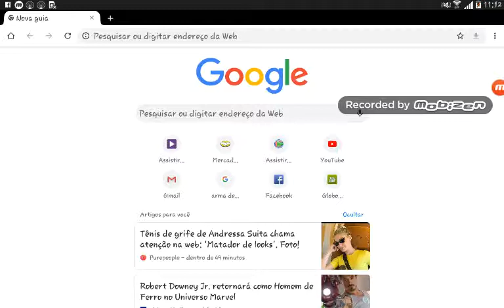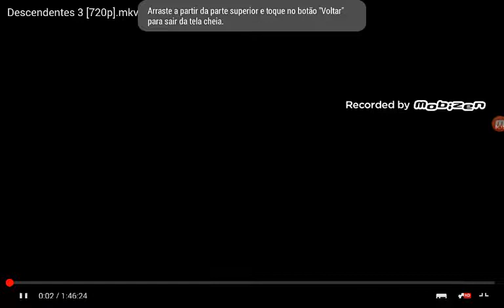Como assistir descendentes 3 online e gratuito